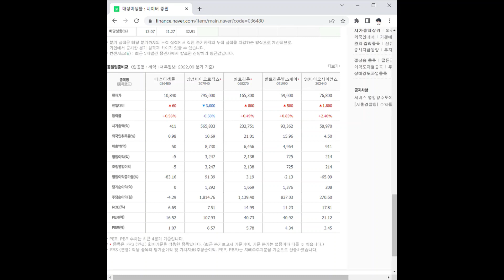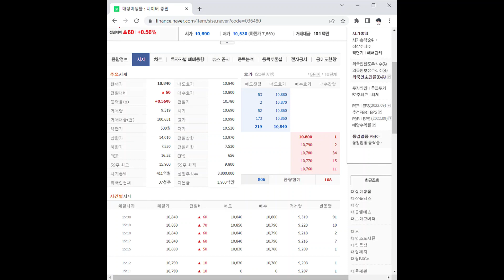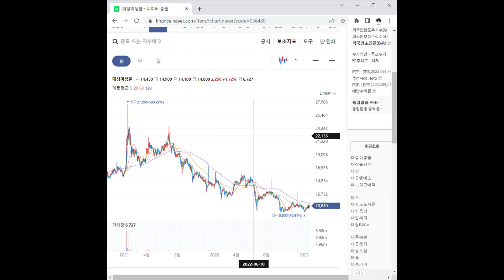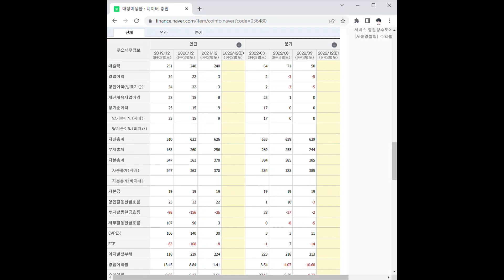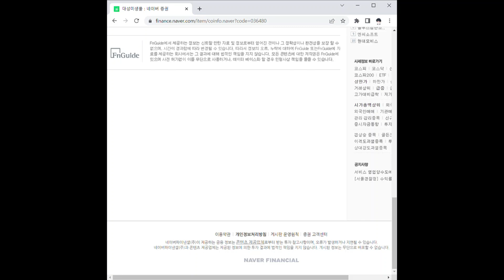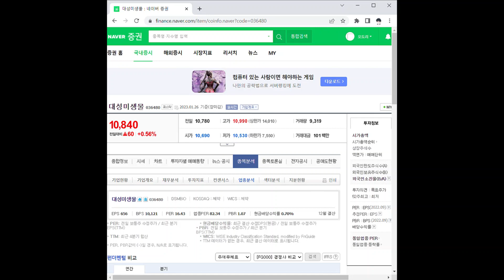대성미생물 주가 전망 및 차트 분석